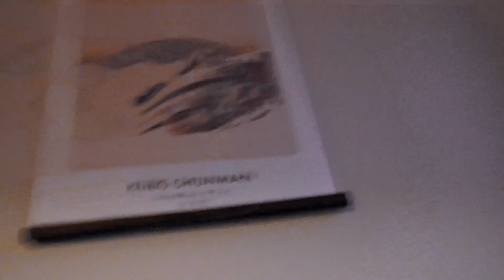cozy morning & wardrobe clean out | VLOGMAS DAY 17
HAPPY VLOGMAS DAY 17 BABES !!

this is a very chilled and cozy vlog, which we desperately needed in between all the buzz and work.
our gingerbread cake turned out so good again!
the weather got worse than we expected so we decided to clean out our wardrobe and finally get it ready for winter time haha :D twas about time!
xx S&K